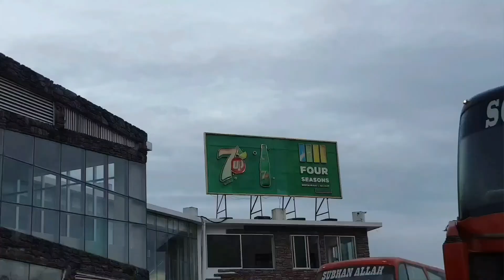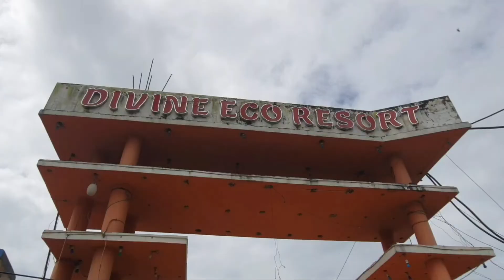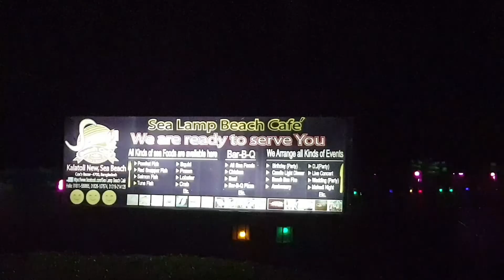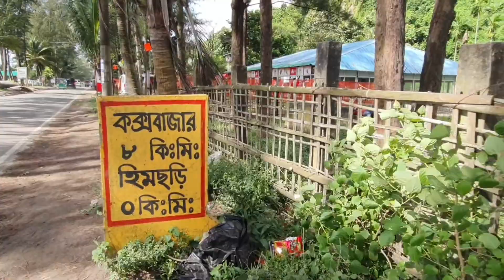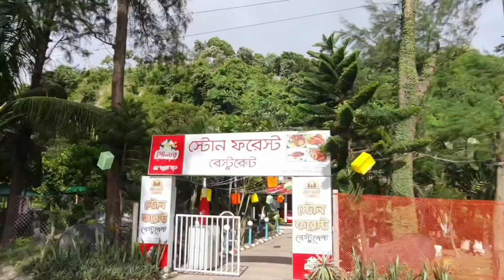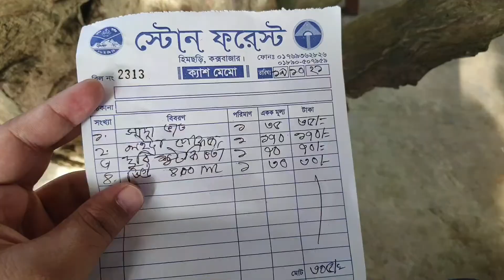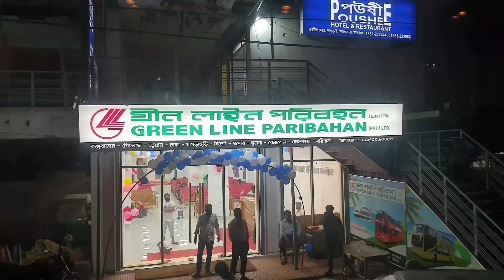A sudden tour to Cox's Bazar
SUDDENLY I THOUGHT IT'S BEEN YEARS,  I WENT TO COX'S BAZAR. SO I TOOK AN INSTANT DECISION TO TRAVEL TO COXS. IT WAS A 3 DAYS TOUR WITH LOTS OF MEMORIES.

HAVE A GLIMPSE OF MY TOUR.